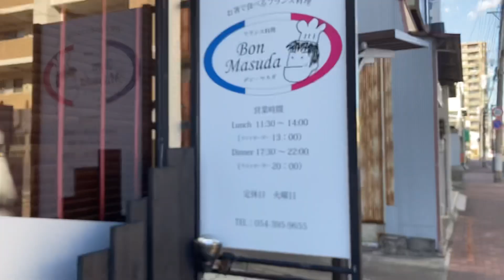社員を募集致します！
【仲間を募集します】
お知り合いがいたらぜひご紹介してください

欠員が出るので、
3年ぶりに社員を募集致します。

なぜ社員かと言いますと。。。
コロナ禍で飲食店は
苦しい思いをしています。
しかし、
本来とても夢のある職業だと思っています。

僕は夢を持ち続け、将来自分のお店を持ちたい！という人間を本気で応援したいんです！

だから、社員を募集致します！

後世を育て、この清水を支える人材を育成することが僕の存在意義だと思っています。

なので、
本気でついて来てくれる社員には、
僕の全てを捧げます。

【ボンマスダで学べること】
・フランス料理の技術
・ワインの知識
・接客技術など通常の飲食店業務
に加え、
・飲食店の経営の仕方
・SNSの使い方
・コミュニケーションの向上
・チラシを使った集客など、独立してから困らないように経営のコツを教えます

さらにこんな事も。。。
・一流店の食べ歩き
・ワイナリー訪問
・色々な生産者さんの見学などなど、
僕自身が学ぶのが大好きなので、
一緒に成長していく環境を用意します。

僕を踏み台にして大きく飛躍して欲しいと本気で思っています。

愛情と熱意を持って育成致します！

具体的な条件はこちら↓

【社員】
週休1.5日（シフトにより変動します）
社会保険完備
給与180000〜
ボーナス有り、能力に応じて昇給制度有り
仕事内容　店内業務全般（接客、調理補助）
時間9時～21時30分頃
（中抜け休憩3時間）
経験者優遇ですが、未経験者でもやる気があれば採用致します。

応募方法
・ボンマスダに電話
・増田のSNSに直接メッセージ
・ボンマスダのSNSにメッセージ
どの方法でも構いません。

自薦他薦問いません！

お手数ですが、
シェア拡散、ご協力頂けたら幸いです！